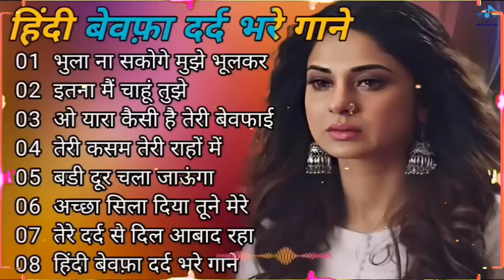hindi bewafa dard bhare gane / Etna mai chahu tujhe